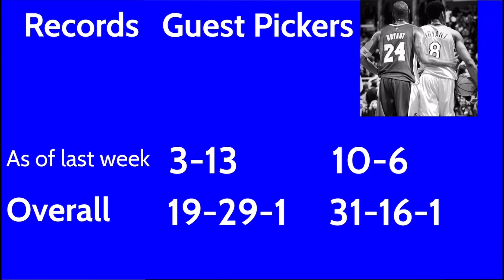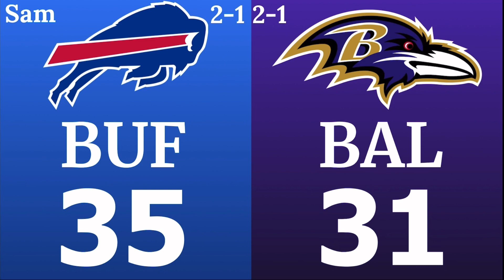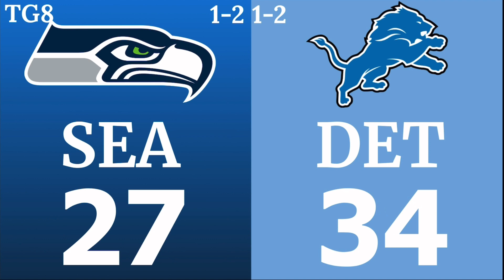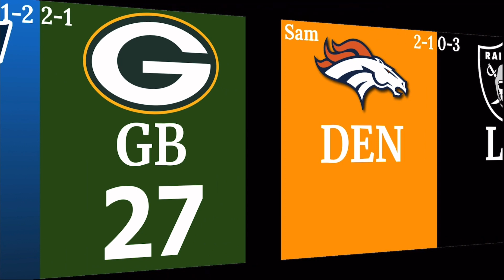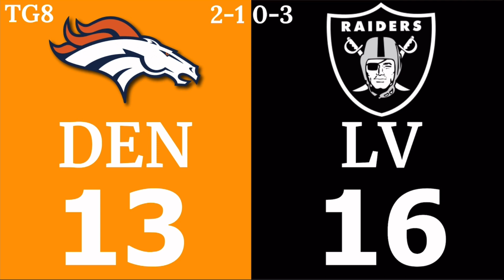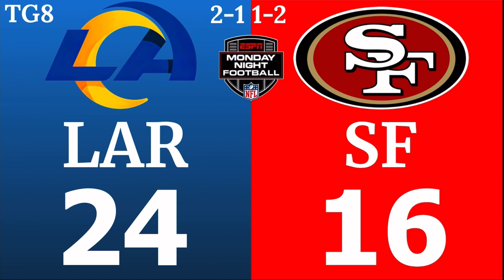NFL Week 4 Picks 2022